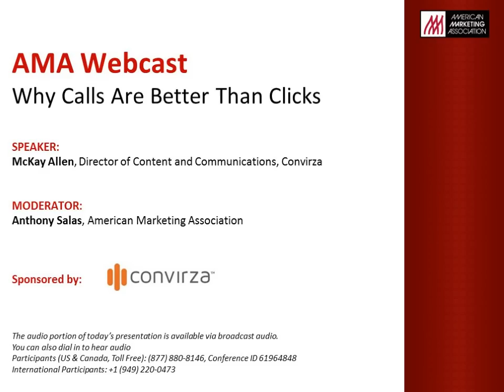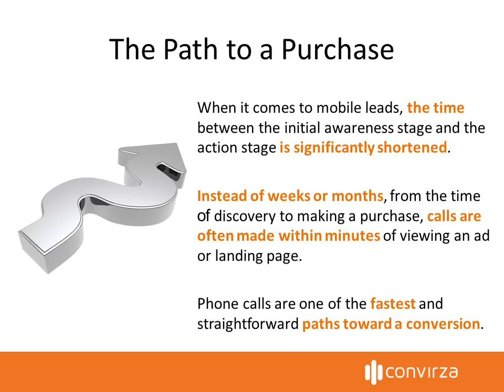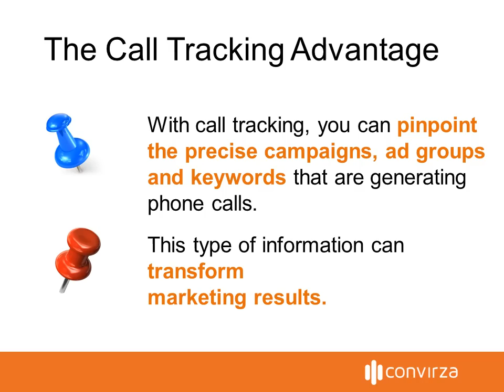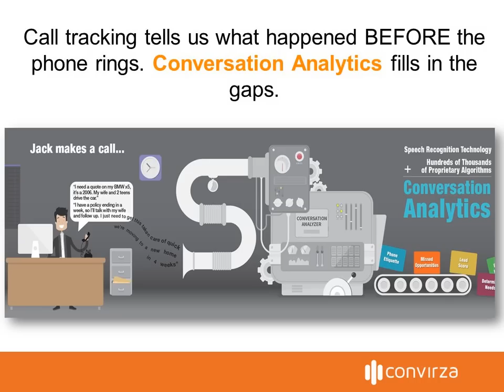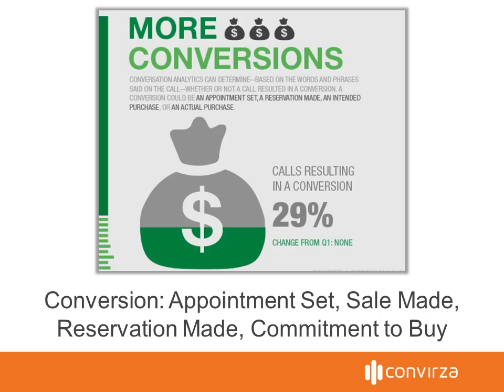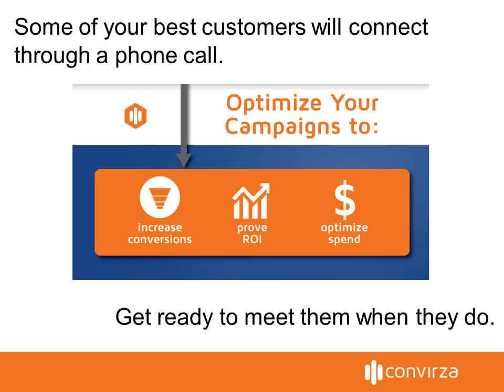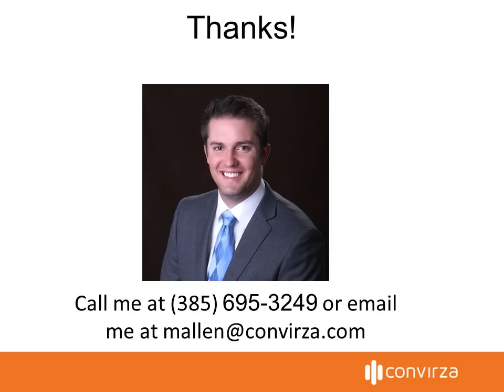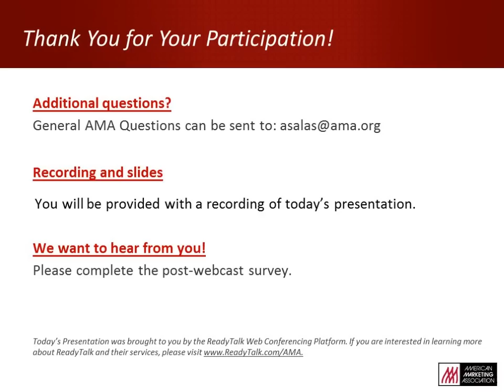Why Calls Are Better Than Clicks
Most marketers are obsessed with getting clicks and web leads. They want form-fills and email addresses. The message from McKay Allen and Convirza is simple: that's an outdated way of thinking. Calls are better.